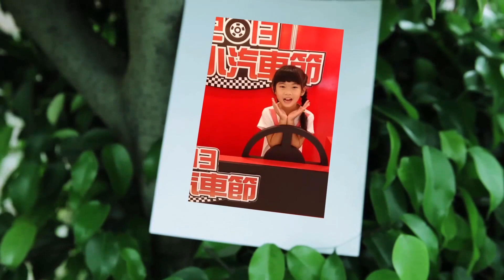2013年05-08月(詠心成長記錄)